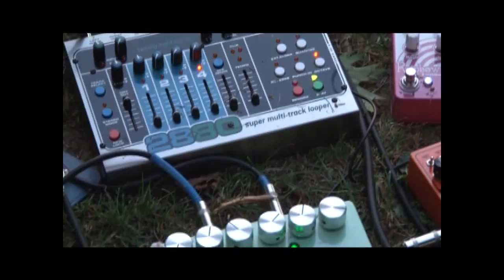Killick at Camp Ingalls, North Hero VT, part 1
8.24.12, part 1, during the Koyaaniscutesy tour
music and discussion with Big Red harp guitar and Teuffel Tesla quartertone electric guitar
field producer Dan Lynch
thanks to Island Arts for hosting this event